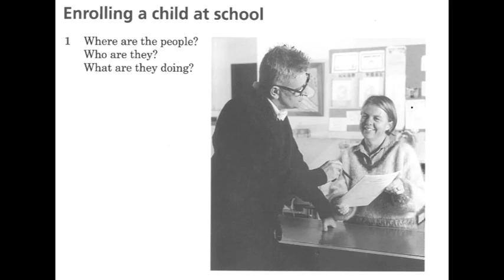Enrolling a child at school